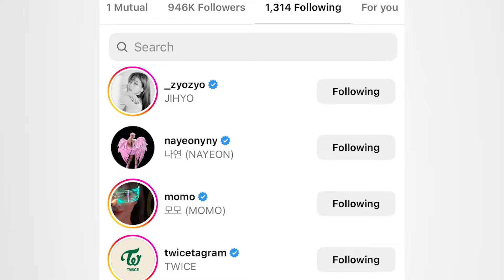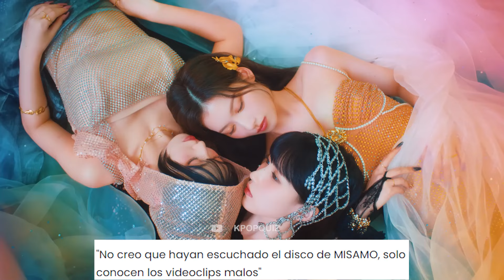MOMO DE TWICE HARA SU DEBUT EN SOLITARIO? + CUESTIONAN SUS HABILIDADES VOCALES